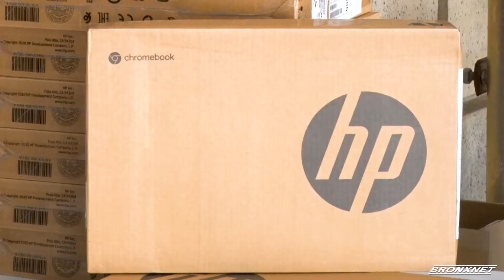A Move to Improve Education in the Bronx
With the pandemic creating educational challenges for students as they transition to remote learning, Community Leaders in the Bronx set out to help improve their learning experience.

Reporter: Jericho Tran

Name of all Interviewees: Lisa & Levi Caines, Ruben Diaz Jr.

Organizations: Bronx Borough President's Office